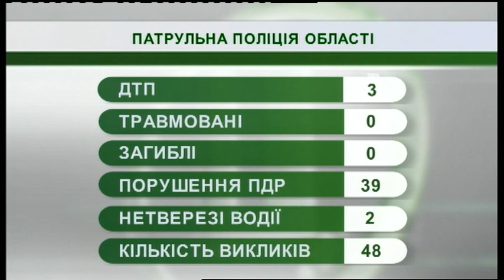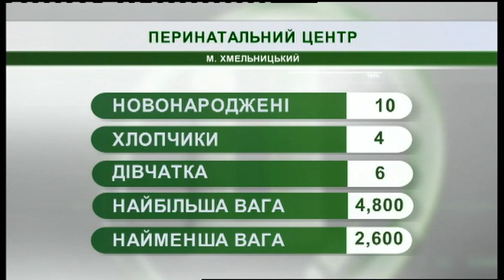28.01.2019. Новини. 07:30